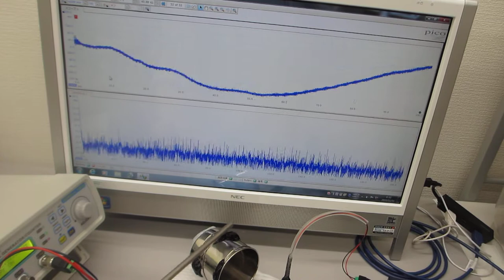叩いて超音波の伝搬現象を測定・確認する実験（ultrasonic-labo）